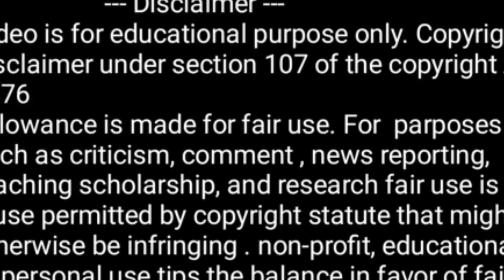Barge latar se re kuri tawak //Marandi Kora Roasting video 2023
hi friends joto ko johar ge ing Anil Marandi apeko Lagit roasting video ago seter akada ona video do hor Kuri ar kora Roasting ka kowa gate ko video like tabon pe ar chennal subscribe ka tabon pe ar nowa video do entertainment Lagit banao akana Thank you